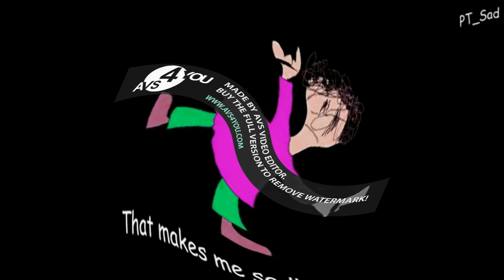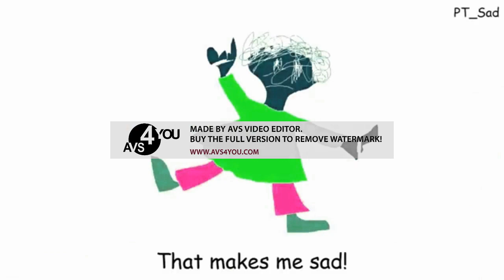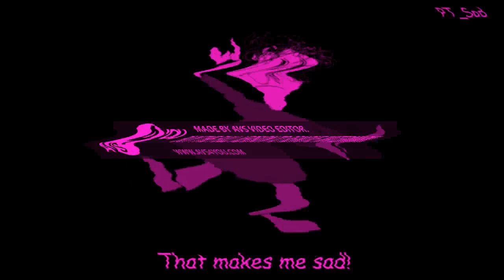Preview 2 Funny 2021 V1.2 Effects in Luig Group